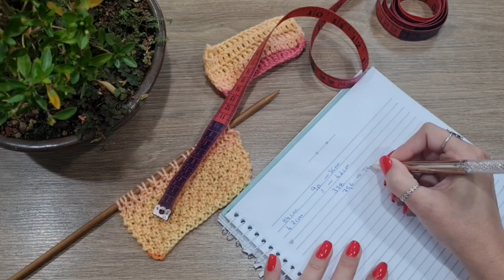COMO CALCULAR A QUANTIDADE DE PONTOS NO CROCHE E TRICO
Neste vídeo, vamos explorar o mundo do tricô e crochê, trazendo dicas essenciais para quem deseja se aventurar nessa arte do artesanato. Com a moda inverno se aproximando, é o momento perfeito para aprender a criar suas próprias peças quentinhas e estilosas.

Nesta aula online, você será guiado(a) por um passo a passo detalhado, focado em ensinar como calcular a quantidade de pontos necessários na agulha para dar vida a uma peça de tricô ou crochê. Você descobrirá como criar blusas de lã, casacos de tricô inclusive para Topdown, com medidas precisas e ajustes perfeitos, mesmo não tendo a receita de trico.

Através desse tutorial, você aprenderá técnicas fundamentais, explorando sua criatividade e habilidades manuais. Seja você um iniciante no tricô ou crochê, este vídeo foi feito especialmente para você! Não há nada mais gratificante do que ver uma peça feita à mão e perceber a dedicação e o amor envolvidos em cada ponto.

Prepare-se para embarcar nessa jornada criativa e aprender todos os segredos do tricô e crochê. Com este tutorial, você estará pronto(a) para criar suas próprias blusas, casacos e muito mais. Desperte sua paixão pelo artesanato e transforme sua decoração de inverno com peças únicas e feitas com carinho.